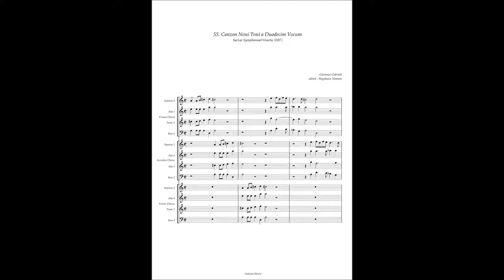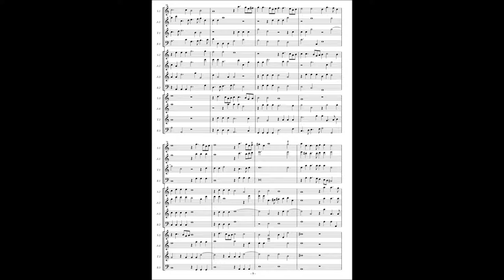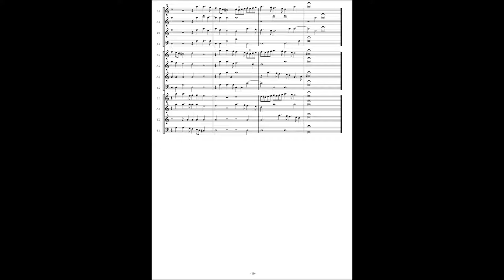Giovanni Gabrieli, Sacrae Symphoniae(1597) 55. Canzon Noni Toni à12 vocum